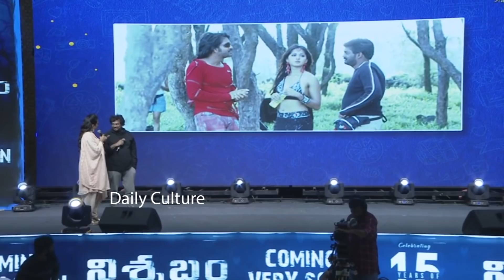Puri Jagannadh Daring Comments On Anushka | S.S.Rajamouli | Daily Culture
Puri Jagannadh Daring Comments On Anushka.